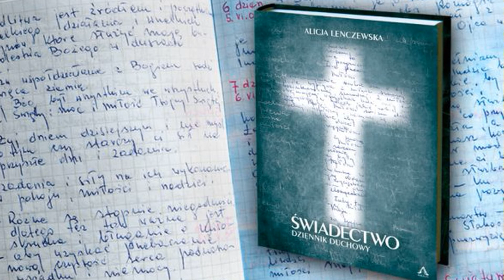5 minutowe świadectwa - Golemowie w UR [odc.4] -Dobro dziej vs zło dziej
Pomyś zanim powiesz, zamim zrobisz... O czym myślisz? Skąd czerpiesz natchnienie, inspirację do Twych myśli? Komu oddajesz swe myśli? - Dobrodziejowi czy złodziejowi?